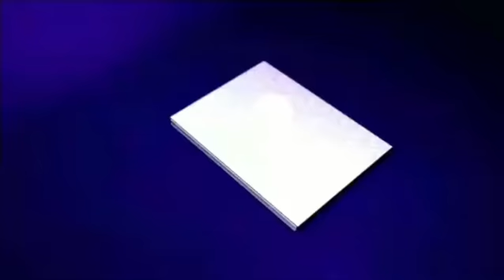DAY 11 OF 14 DAYS OF VALENTINES: CLASS OF 2026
The Class of 2026 advisors Ms. Satre and Mrs. Lakey are some of the most welcoming people ever. They have made it easier for me and my fellow 7th graders to transition into BMS and made us really feel connected. They have shown us kindness and been someone we can turn to for help and support. We are grateful for the fun class meetings you host because you are so sweet. It feels really nice to spend time with you both. These reasons and more are why we are giving Day 11 of our 14 Days of Valentines to Class of 2026 advisors.